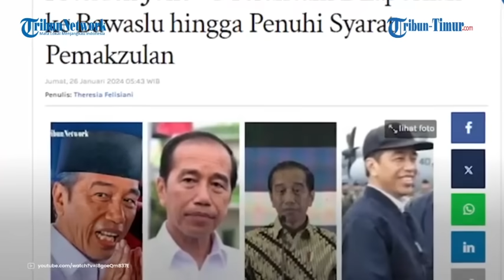Jokowi Kini Terancam Dilaporkan hingga Dimakzulkan, Buntut Sebut Presiden Boleh Memihak dan Kampanye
TRIBUN-TIMUR.COM - Buntut pernyataannya yang menyebut Presiden boleh memihak, Jokowi kini terancam dilaporkan hingga dimakzulkan.

Pelaporan terhadap Jokowi ke Bawaslu direncanakan oleh Timnas Anies-Muhaimin (AMIN).

Sementara itu pakar hukum tata negara menilai Jokowi sudah memenuhi syarat untuk dimakzulkan.

Untuk rencana pelaporan Jokowi itu dikonfirmasi oleh Ketua Tim Hukum Nasional Timnas AMIN Ari Yusuf Amir pada Kamis (25/1).

Ari mengatakan, Timnas AMIN saat ini tengah menganalisa terkait pernyataan Presiden Jokowi.

"Iya (akan lapor). Kami akan memberikan pendapat hukum kami analisa hukum kami," kata Ari.

Dengan laporan tersebut, Timnas berharap Bawaslu bisa menyikapi dengan baik.

Laporan itu dibuat karena pernyataan kepala negara itu diduga melanggar kepentingan sebagai pemimpin negara.

Sebab, banyak fasilitas negara yang diduga digunakan untuk kepentingan kampanye.

Oleh karena itu Timnas AMIN saat ini sedang menyiapkan format yang akan diserahkan ke Bawaslu.

Sementara itu terkait pernyataan Jokowi memenuhi syarat dimakzulkan disampaikan oleh Bivitri Susanti.

Pakar hukum tata negara itu mengutip Pasal 7A UUD 1945 terkait syarat pemakzulan.

Di dalam pasal itu Presiden dinyatakan bisa diberhentikan jika terbukti melakukan pelanggaran atau perbuatan tercela.

Menurut Bivitri, Jokowi telah melakukan perbuatan tercela dengan mengatakan Presiden boleh berkampanye dan memihak selama Pemilu.

"Kan Pasal 7A UUD itu tentang syarat pemakzulan. Di titik itu menurut saya perbuatan tercela," ujar Bivitri, Kamis (25/1/2024).

Bivitri mengatakan, Jokowi telah salah menafsirkan UU Pemilu.

Oleh karena itu menurut Bivitri Jokowi telah memenuhi syarat dimakzulkan.

(TRIBUN-TIMUR.COM)